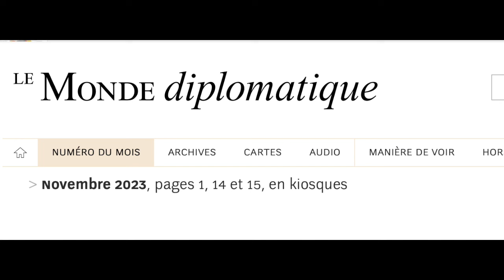Les Pays du Sud dirigeront ils le monde à la fin du siècle ?